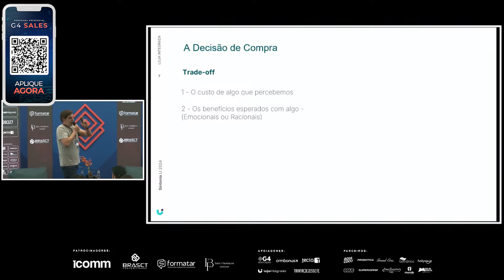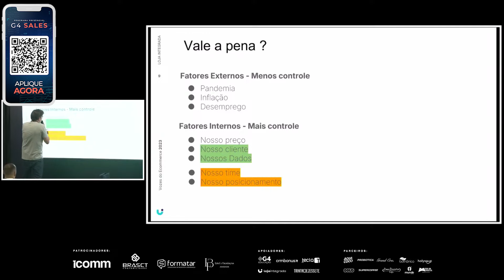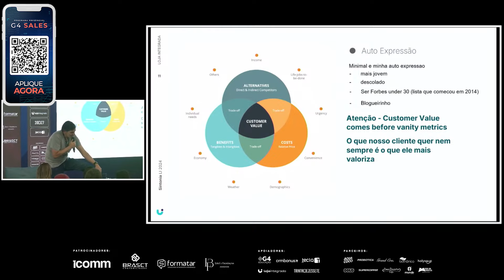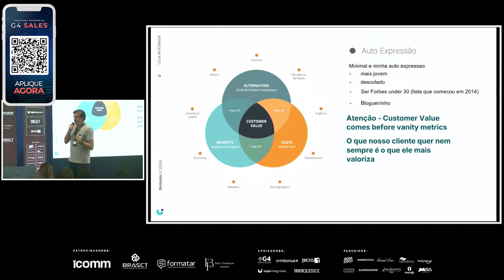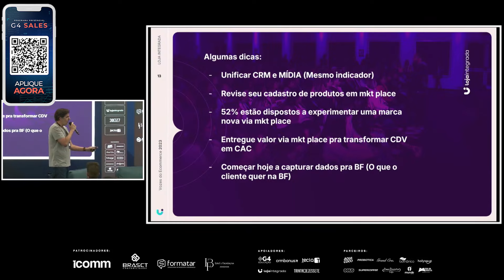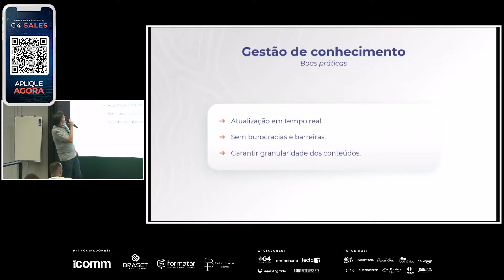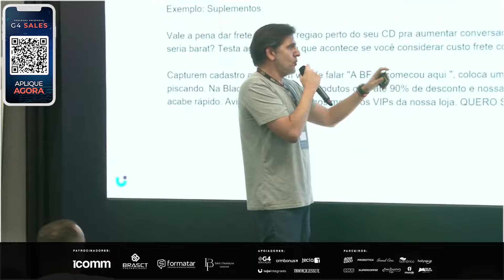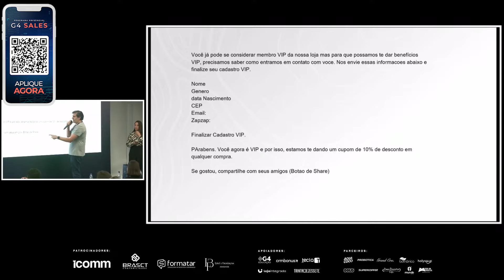BLACK FRIDAY 2024: O QUE TODO E-COMMERCE PRECISA SABER COM VICTOR POPPER (LOJA INTEGRADA)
🛒 APRENDA A VENDER MAIS E MELHOR COM O G4 SALES, FORMAÇÃO PRESENCIAL DO G4 EDUCAÇÃO! APLIQUE JÁ

Prepare-se para a Black Friday 2024 com o G4 Podcasts! Nesta série especial, reunimos insights valiosos para ajudar o empreendedor a maximizar suas vendas na data mais esperada do ano.

Neste episódio, Victor Popper, CEO da Loja Integrada, compartilha dicas práticas e estratégias essenciais para potencializar o desempenho do seu e-commerce. Desde a otimização de dados e a unificação de CRM e mídia até a entrada em marketplaces e a captura inteligente de dados dos clientes, Victor explica como cada ação pode fazer a diferença para aproveitar ao máximo o período de vendas da Black Friday.

Não perca essa oportunidade de preparar sua operação e sair na frente! Aperte o play e descubra como vender mais e melhor na Black Friday 2024.